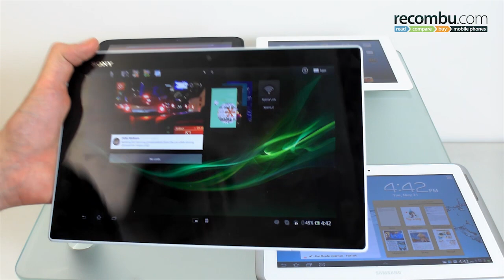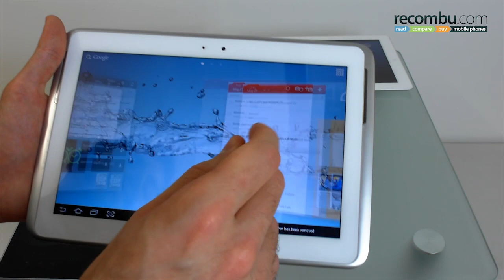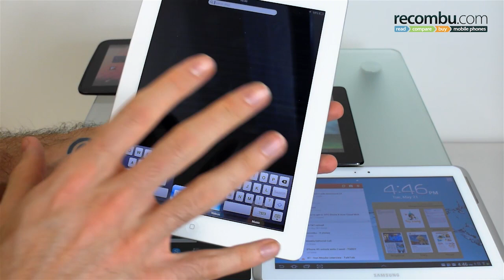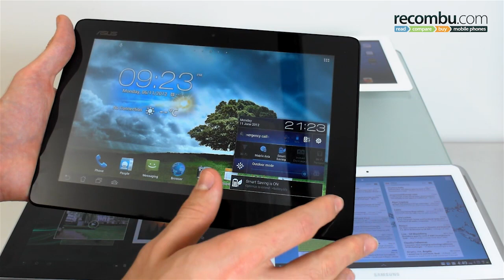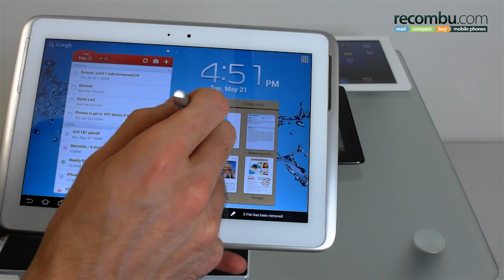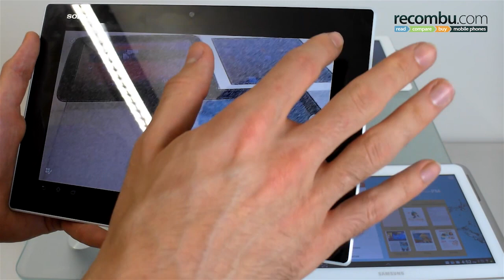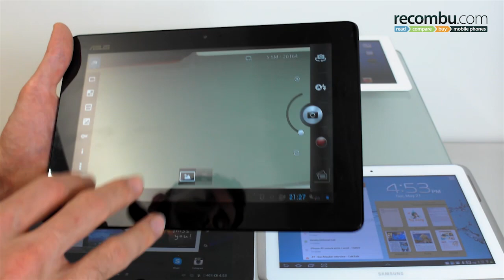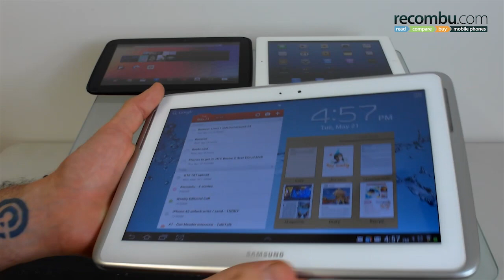Sony Xperia Tablet Z vs iPad 4 vs Google Nexus 10 vs Asus Padfone 2 vs Samsung Galaxy Note 10.1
The Sony Xperia Z, Apple iPad 4, Google Nexus 10, Asus Padfone 2 and Samsung Galaxy Note 10.1, five of the hottest tablets, but how do they compare?